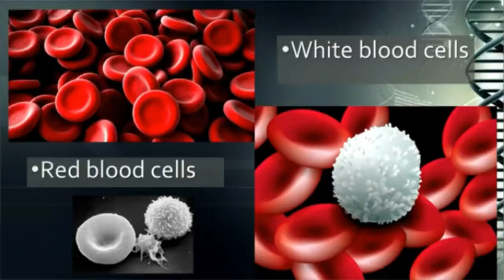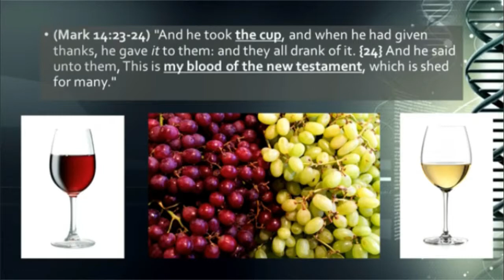Fruit of the wine - The blood of man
By - Mike Hoggard

2